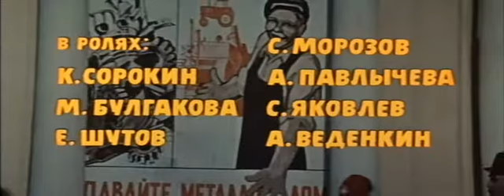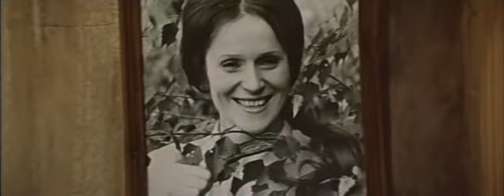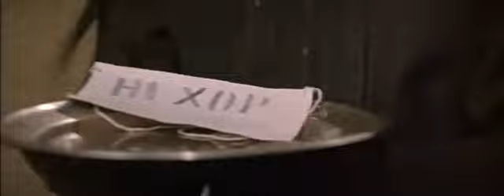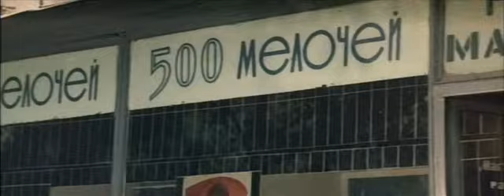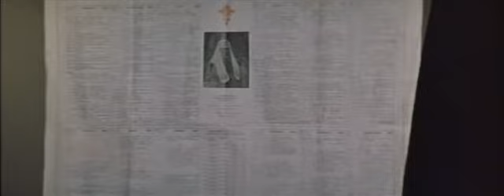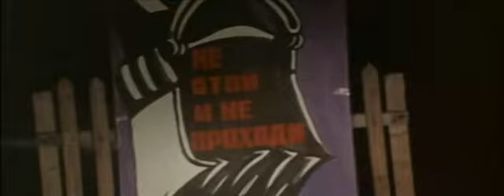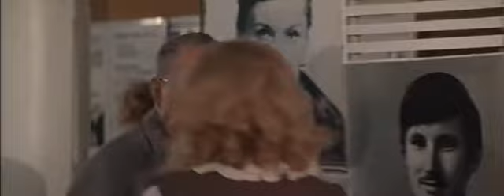Ищу мою судьбу 1974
В этом фильме несколько главных героев, но, пожалуй, основное действующее лицо – женщина по имени Надежда. К этому образу стягиваются сюжетные линии произведения. Она оказывается необходимой для всех, даже тех, кто поначалу, как ее младшая сестренка, не отдает себе в этом отчета.